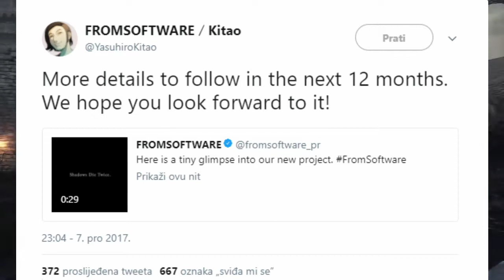Shadows Die Twice - Novi Bloodborne ili nešto drugo?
FromSoftware je nedavno objavio novi trailer za dosada neoimenovani projekt.

Internet misli da je to potvrda za Bloodborne 2, ali ja se ne slažem.

Saznajte zašto :)